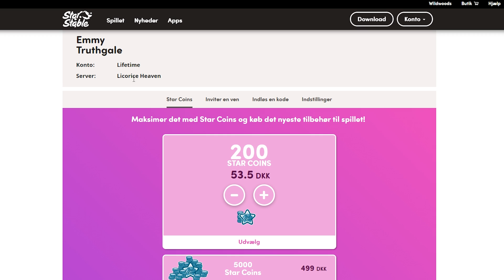VIL DU VÆRE MED I EN STAR STABLE VIDEO?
Nu har du muligheden for at være med i en Star Stable video!
Den 23. marts, klokken 15.30 logger jeg ind i spillet, også kan I alle være med! Alle informationer gives i videoen!